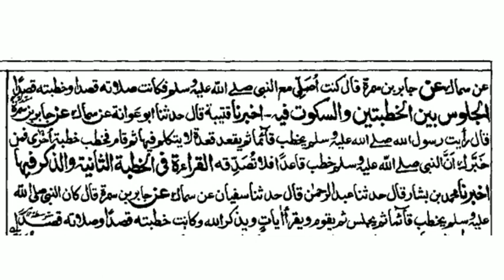SUNAN E NASAI DARS 53 | ARABIC 7 | MAULANA FARUQ SAHAB MADNI | ISHAATUL ULOOM ONLINE